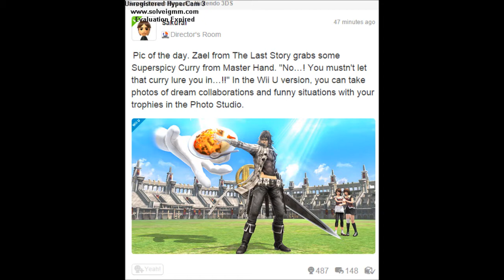Super smash bros - Pic of the day - (10/17/14)